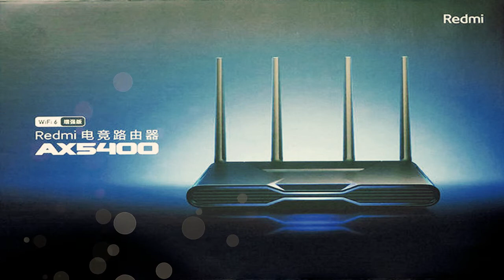Redmi Router AX5400 - Gaming Router - Wi-Fi 6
Redmi Router AX5400,

its first gaming router
WIFI 6 5400Mbps support
- Game booster feature for all platforms
- 6-way independent signal amplifier

price:
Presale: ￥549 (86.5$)